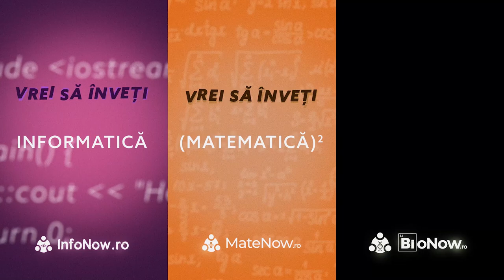Merită să lucrezi la Google? - Concluzie Internship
În acest video am discutat despre lucrurile pe care le-am învățat la internship-ul avut în această vară, la Google.